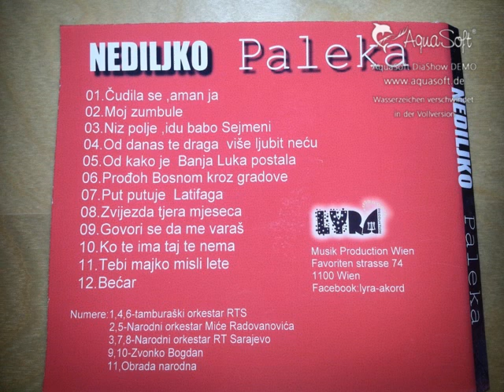NEDILJKO Paleka "Cudila se aman ja"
Cudila se aman ja